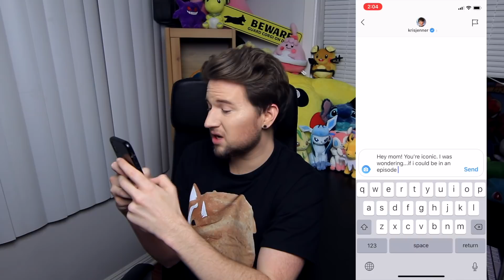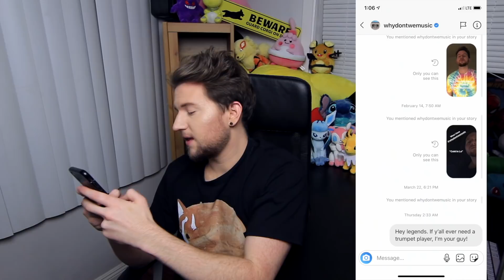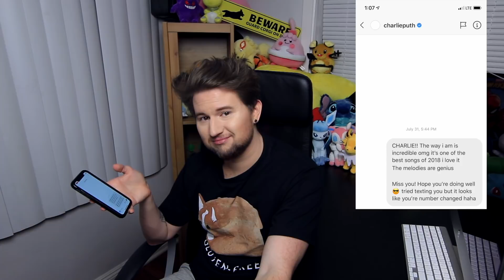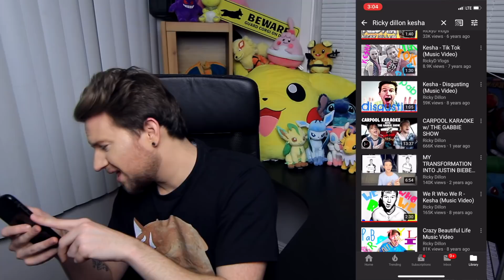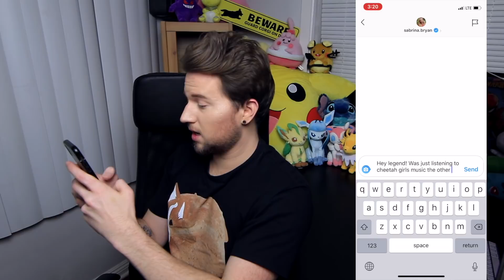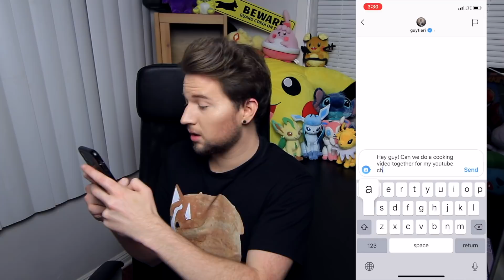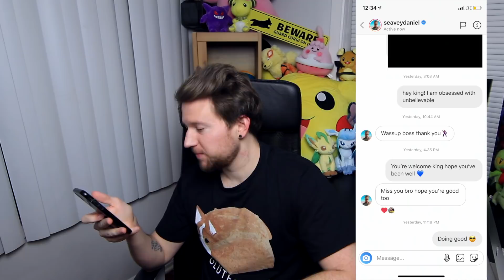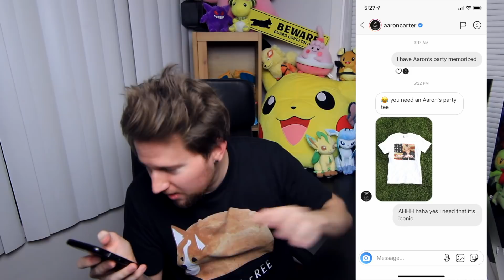I Sent a DM to 100 Celebrities *they actually replied lol*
-I couldn't resist and had to hop on this trend lol. I sent a dm to 100 celebrities and yes I got some great replies haha watch til the end! thumbs up for more!

musical.ly: @RickyPorterDillon